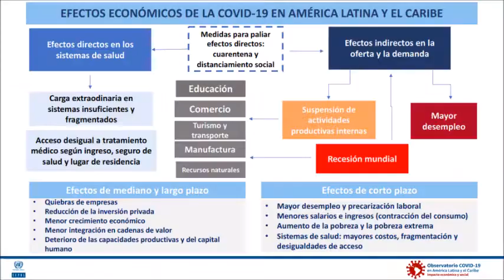clase virtual 2: tema e idea principal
video dirigido a los alumnos del Gloriosos colegio 60110 Quistococha, tambien se ha grabado un audio, si ven el audio, ya no vean el video, seguo esperando sus trabajos